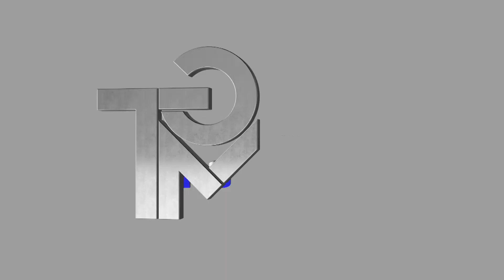PROMO PREVENCION CANCER DE MAMA.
PROMO PREVENCION DEL CANCER DE MAMA  .